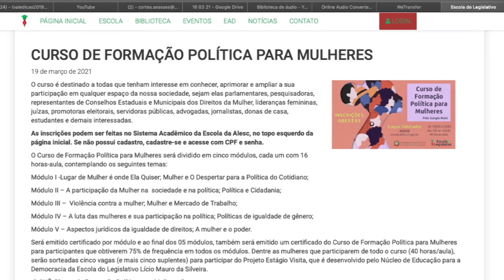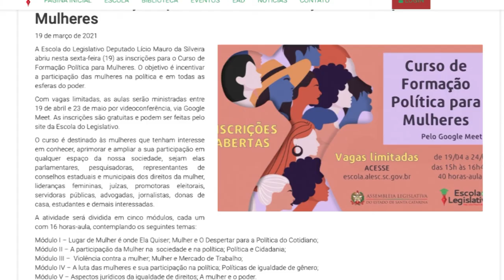É Notícia - Escola do Legislativo abre Curso de Formação Política para Mulheres - 22/03/21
Escola do Legislativo abre inscrições para o Curso de Formação Política para Mulheres. A ideia é incentivar a participação feminina no processo.